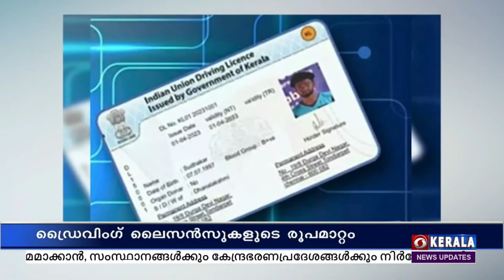ഡ്രൈവിംഗ് ലൈസൻസുകൾ പിവിസി പെറ്റ് ജി കാർഡ് രൂപത്തിൽ മാറ്റുന്നതിന് ഫീസ് നിരക്കുകൾ ഇങ്ങനെ...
ഡ്രൈവിംഗ് ലൈസൻസുകൾ, പിവിസി പെറ്റ് ജി കാർഡ് രൂപത്തിൽ മാറ്റുന്നതിന് ഫീസ് നിരക്ക് സംബന്ധിച്ച് മോട്ടോർ വാഹന വകുപ്പ് ഉത്തരവിറക്കി.

പി വിസി പെറ്റ് ജി കാർഡ് രൂപത്തിൽ ഉള്ളതായിരിക്കും പുതുതായി നൽകുന്ന ഡ്രൈവിംഗ് ലൈസൻസുകൾ.

നിലവിലുള്ള ലൈസൻസ് കാർഡുകൾ പി വിസി പെറ്റ് ജി കാർഡ് രൂപത്തിലേക്ക് മാറ്റുന്നതിന് സാരഥി സോഫ്റ്റ് വെയറിലൂടെ ഓൺലൈനായി അപേക്ഷിക്കാം.

ഇതിനായി 200 രൂപയും തപാൽ ചാർജും ഈടാക്കും.

പുതിയ രൂപത്തിലുള്ള ഡ്രൈവിംഗ് ലൈസൻസുകൾ ഉടമയ്ക്ക് തപാൽ വഴി ഒരാഴ്ചയ്ക്കകം ലഭിക്കും.

2024 മാർച്ച് 31നകം നിലവിലുള്ള ലൈസൻസിന് പകരം പുതിയ രൂപത്തിലുള്ള ലൈസൻസിന് അപേക്ഷിക്കുമ്പോൾ ഡ്യൂപ്ലിക്കേറ്റ് ഡ്രൈവിംഗ് ലൈസൻസിലുള്ള 1000 രൂപ ഫീസ് ഈടാക്കരുതെന്നും ഉത്തരവിൽ പറയുന്നു.